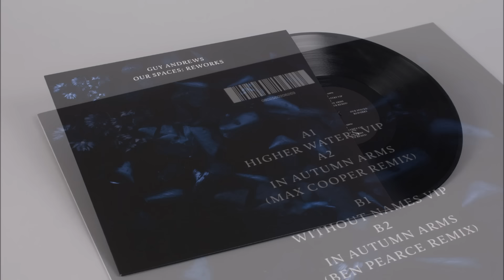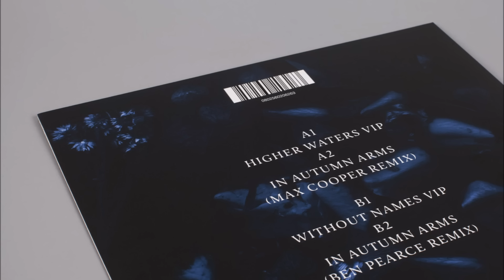Guy Andrews - Higher Waters VIP [Houndstooth]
Fresh from live performances at Bonobo’s Outlier festival, The Quietus stage at The Great Escape, and supporting Max Cooper, London-based production virtuoso Guy Andrews revisits his acclaimed debut album ‘Our Spaces’. Informed by audience reactions at these shows, he takes two of the LP’s standout tracks and reconfigures them for the dancefloor, with devastating results.

Meanwhile two like-minded artists tackle the album’s lead single ‘In Autumn Arms’. Max Cooper crafts a formidable collage of IDM textures, with staccato beats punctuating the lilting guitar riff, whilst DJ Mag’s former ‘Best Breakthrough Producer’ Ben Pearce takes the track into the main room, turning in an elemental 4/4 floor-burner.